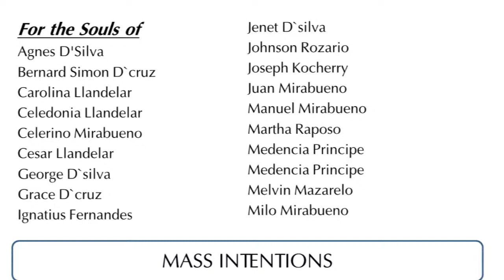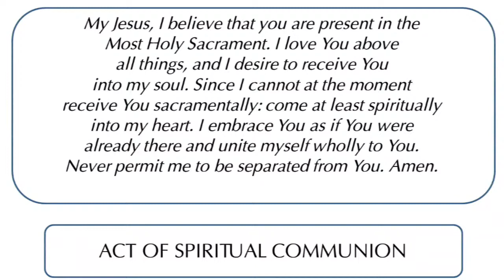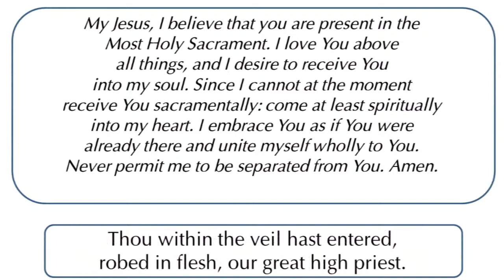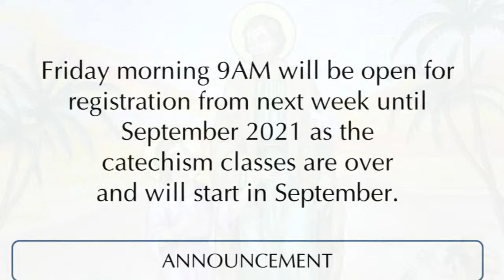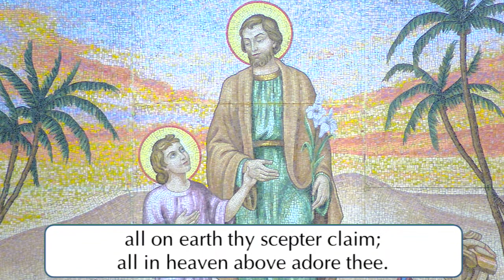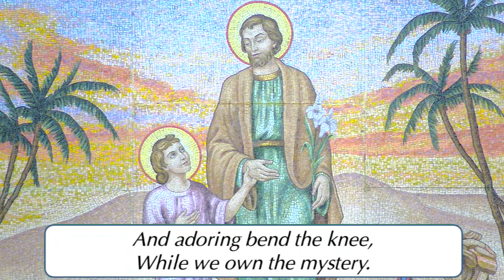6:30 AM Mass - 28-05-2021 (English)